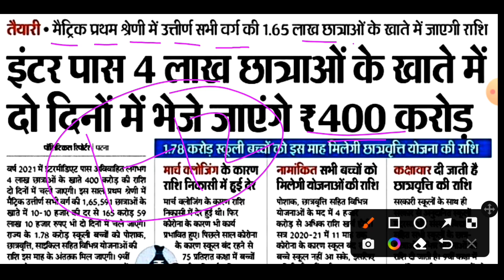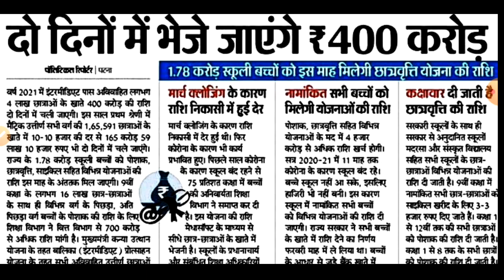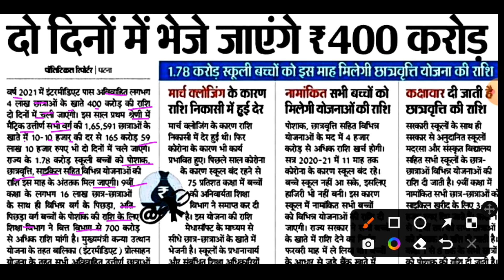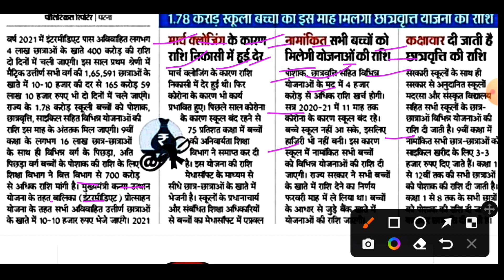छात्रवृत्ति पोशाक साइकिल का पैसा कब मिलेगा 2023| chhatravritti poshak cycle ka paisa kab aayega 2023